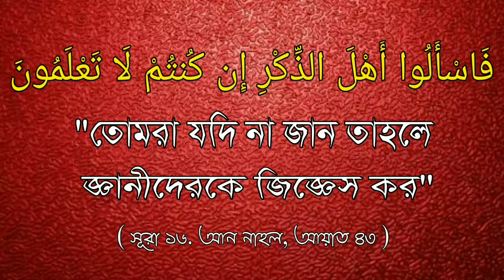দ্বীন পালনে বাধাসমূহের অন্যতম বাধা কুপ্রবিত্তির অনুসরণ করাᴴᴰ┇Sheikh Qasim bin Abbas Madani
দ্বীন পালনে বাধাসমূহের অন্যতম বাধা কুপ্রবিত্তির অনুসরণ করাᴴᴰ┇

One of the obstacles to disobeying the deen is to follow the principle of imperialism

दीन की अवहेलना करने में बाधाओं में से एक साम्राज्यवाद के सिद्धांत का पालन करना है

🎤 Sheikh Qasim bin Abbas Madani

🎤 शेख कासिम बिन अब्बास मदनी